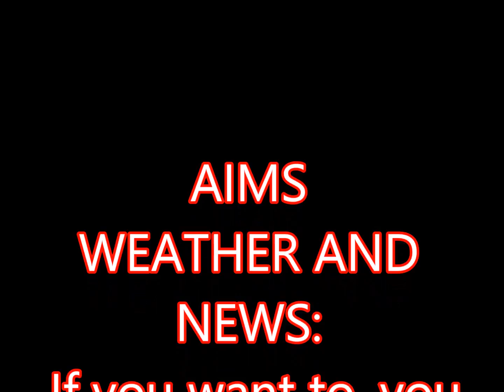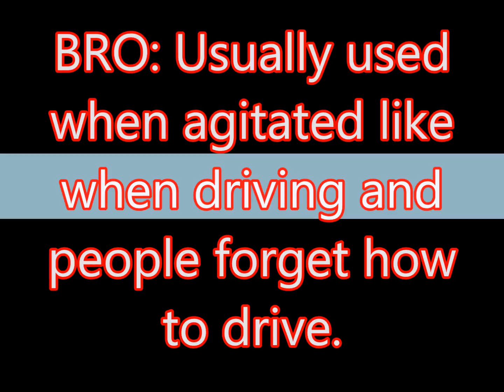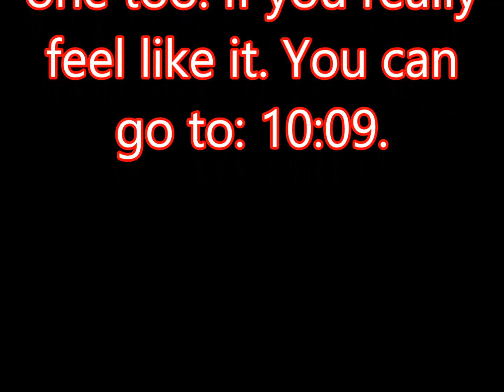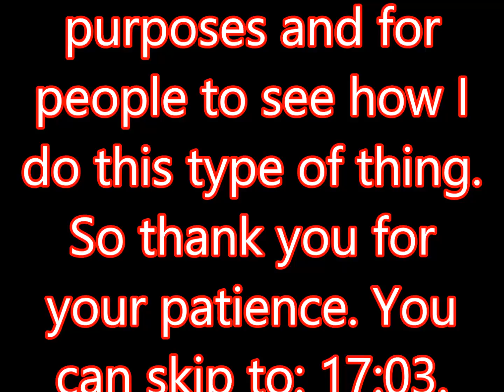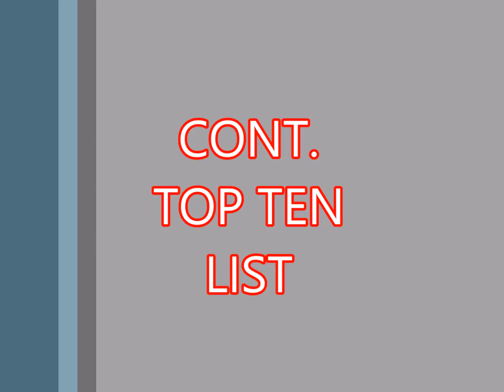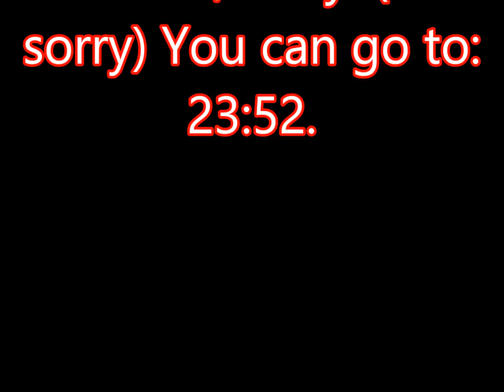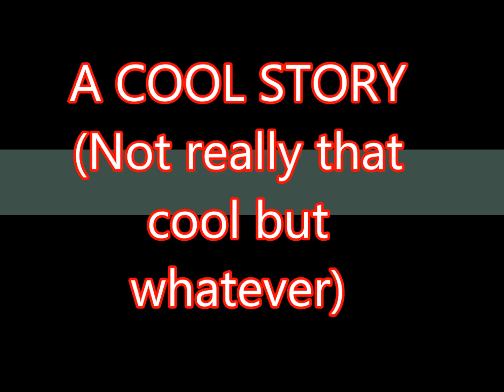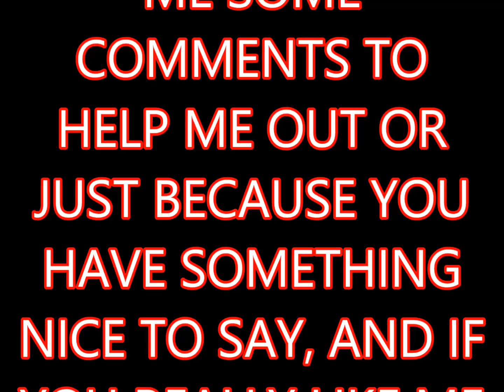October 12th 2016 Best Jams of the Month, and I HAVE BEEN DUPED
In this video I talk about songs I was currently jamming to and I have a story that might be funny in there somewhere too.